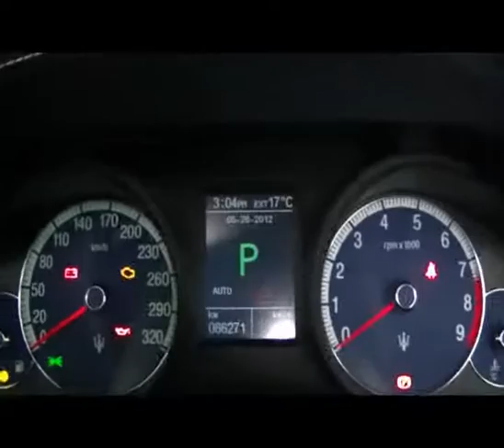Maserati quattroporte sport GT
Virtual Inspection 1007616